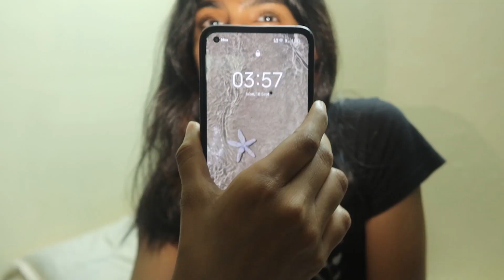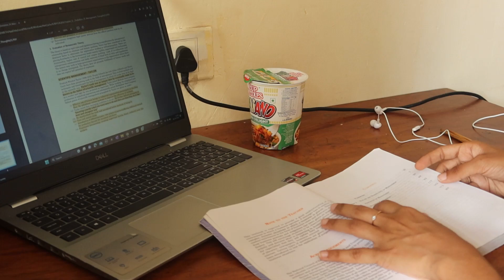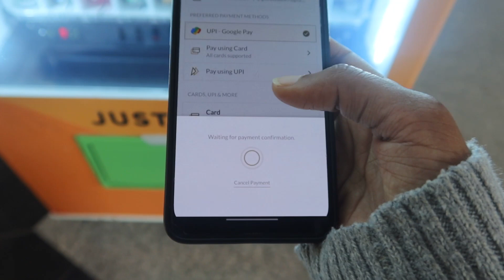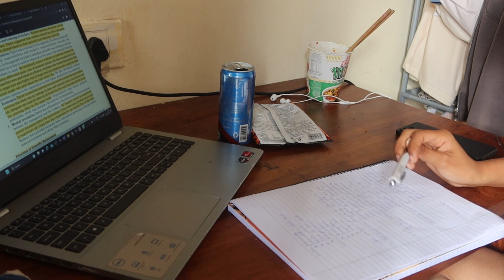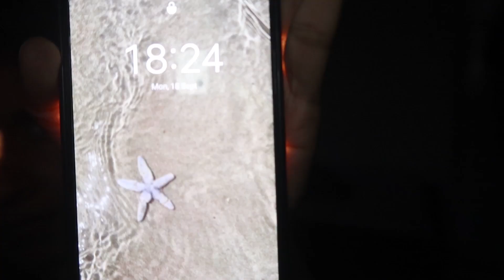Realistic hostel life vlog🥰BBA first year student📚Exams|study|Ganesh chaturthi celebration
Hi,
I am Angelin Elizabeth Joy - Kids Happiness - Angelin Vlog and this is my video vlog where I record random days of my life including lifestyle, cooking, baking, fashion, study, travelling, reviewing, my place, and everything you would like to watch. I like vlogging, talking, sharing my little happiness with you all.

About Me
I am 18
I am a mallu girl
I study for BBA
Love doing content videos

What I use for shooting

                   _.angelin_elizabeth._